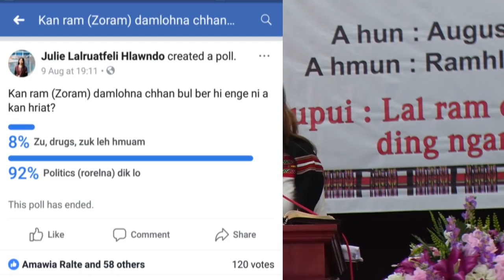Nl Lalruatfeli Hlawndo Thusawi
Nl Mafeli'n Zoram Thar inkhawmpuiah 'Ram chhana dai theu tur leh Lal ram tana ding ngam tur Lalpa'n a zawng mek' tih thupui hmangin thu a sawi.